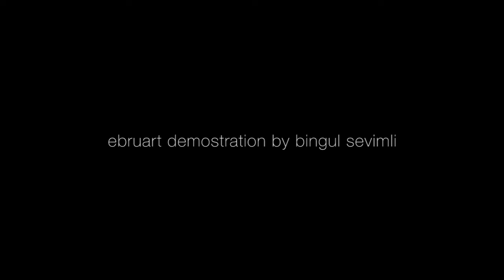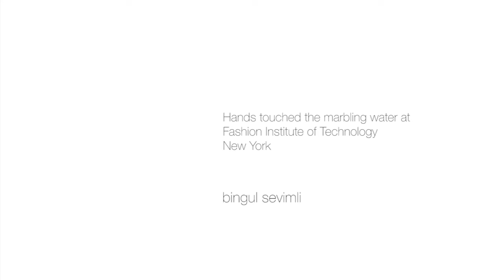FIT [ New York Fashion Institute of Technology ] EBRU ART by Bingul Sevimli